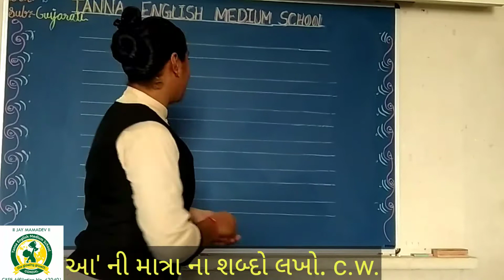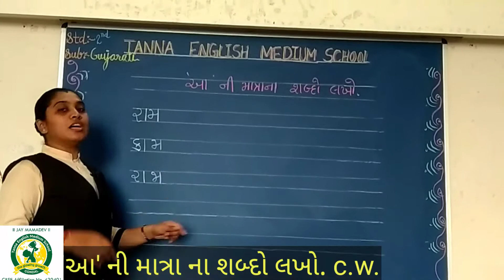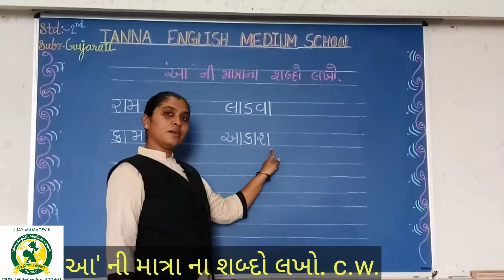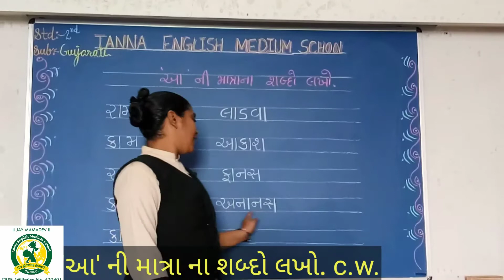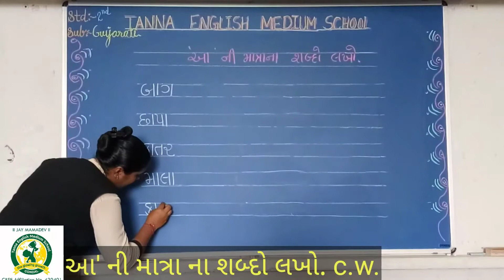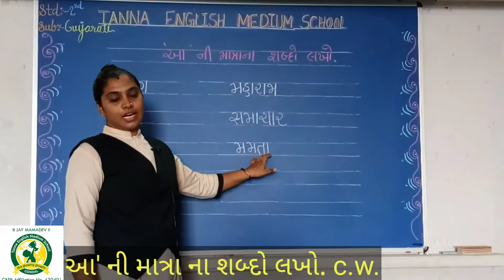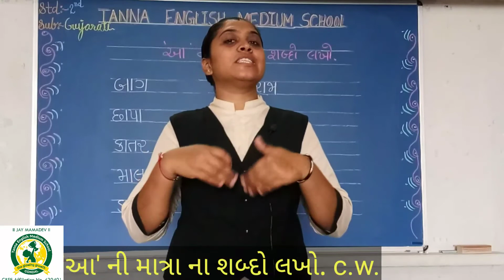17_Sep 2nd ગુજરાતી 'આ' ની માત્રા શબ્દ લખો (CW)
ગુજરાતી 'આ' ની માત્રા શબ્દ લખો (CW)